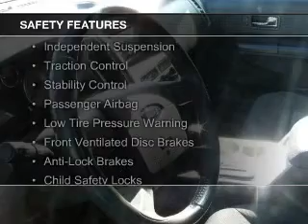2008 Ford Edge - Rochester NY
Phone:
Year: 2008
Make: Ford
Model: Edge
Trim: SEL
Engine: 3.5 liter 6 cylinder 24 valve
Transmission: 6-Speed Automatic
Color: Fire Red Metallic
Mileage: 91477
Address:
2440 W. Henrietta Rd.